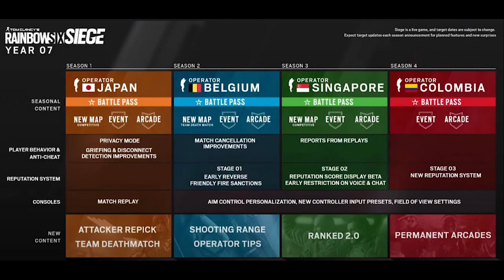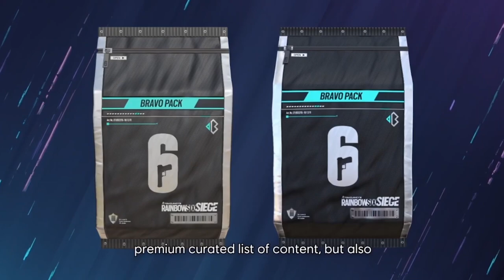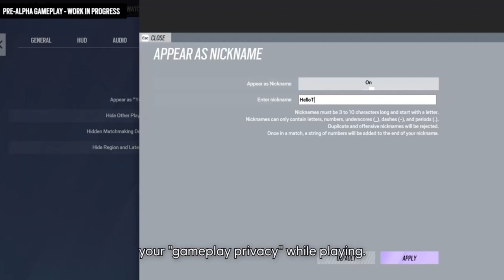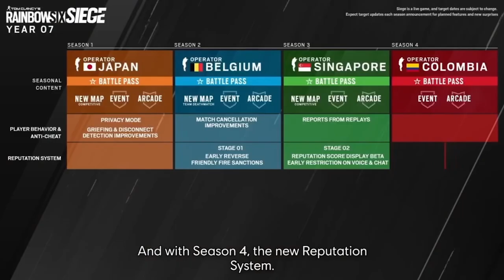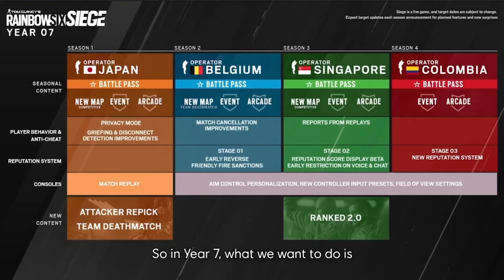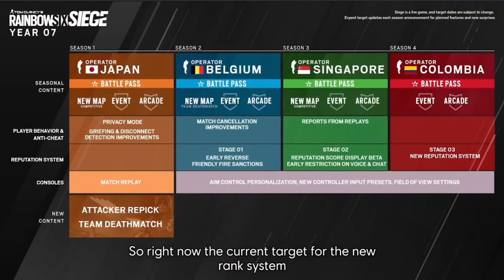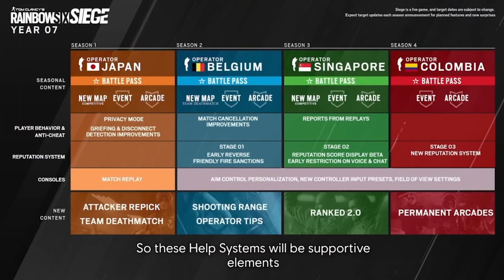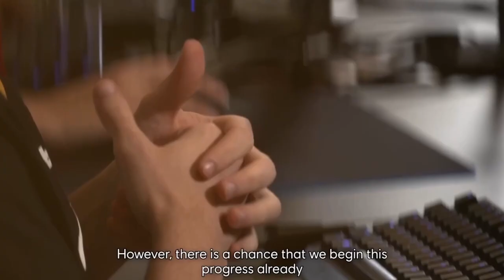YEAR 7 RECAP! - Roadmap, Year 7 Pass, Ranked 2.0, and MORE! - Rainbow Six Siege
Hope you all enjoy, took me the entirety of the night to make it! :D
Y7 looking very good so far! :3

Timestamps:
0:00 - Intro
0:33 - Y7 Roadmap/Pass
6:03 - Player Behavior/Anti-Cheat
6:37 - Player Reputation
12:00 - Console/Other New Content
14:55 - Narrative Restructure
16:33 - TDM/Arcade Mode
18:09 - Ranked 2.0
21:01 - Shooting Range/Operator Tips
23:25 - Operator Reworks
26:35 - Esports/R6Share
30:30 - Conclusion/Outro